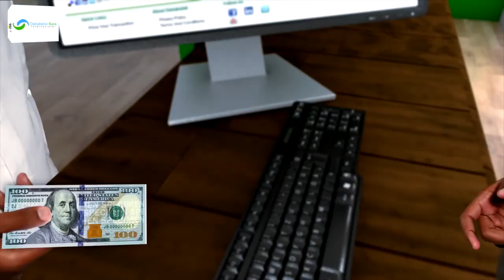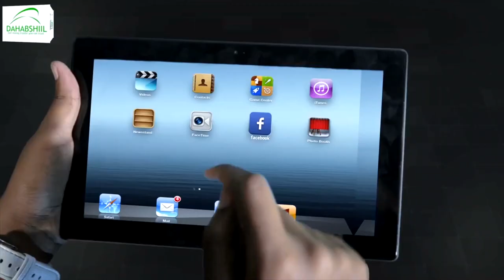Deg-Deg:- Xukuumada Somaliland oo ka hadashay kor ukaca qiimaha Shidaalka.